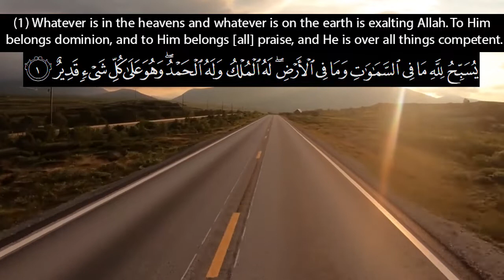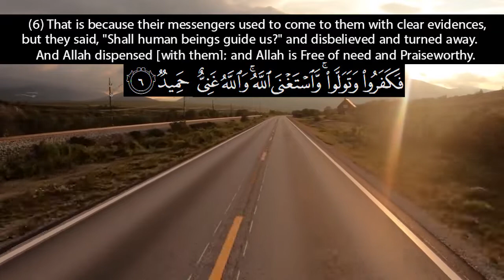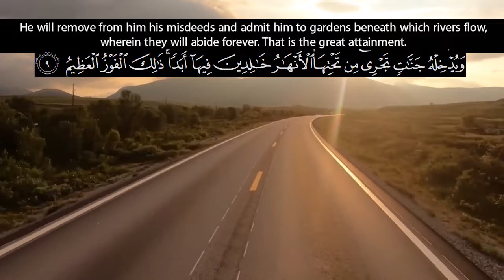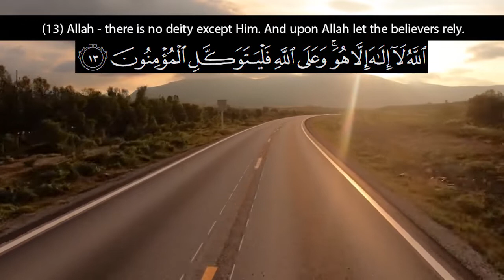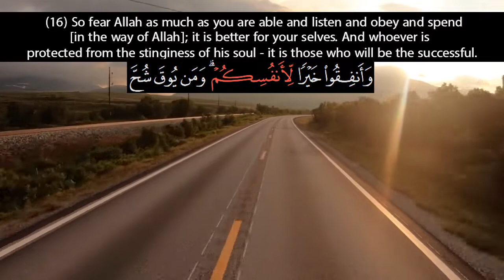Recitation of Surah التغابن At Taghaabun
الفرقان Surah Al Furqaan Recitation